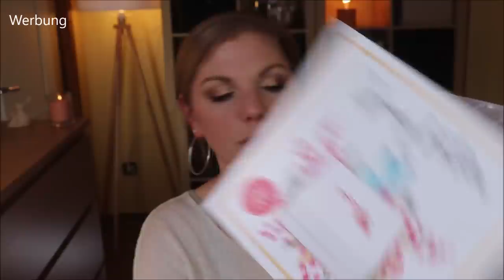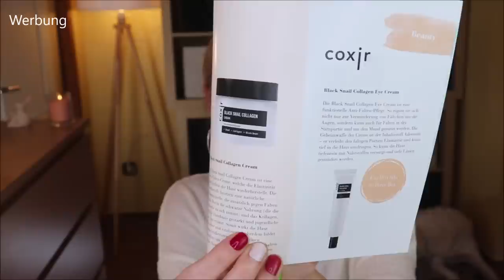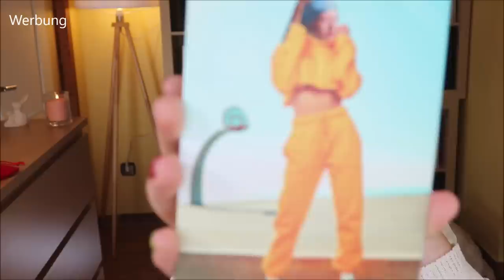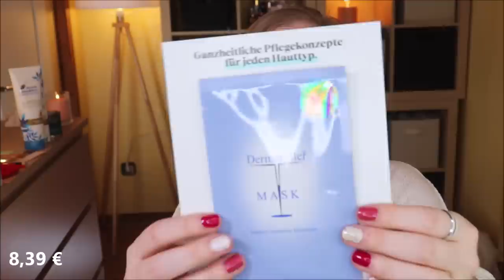HÄ? INSTYLE BOX Frühling 2021 - Unboxing & Verlosung - März + April + Mai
Eine WIRKLICH andere Beautybox ist die Instylebox
Das beweist sie uns dieses Mal umso mehr, denn ein Produkt hatten wir noch nie in einer Lifestylebox und eins muss man sich noch selbst organisieren :D
Klar, das hebt sie definitiv von den anderen Boxen ab, aber gibt mir auch Fragezeichen ins Gesicht.
Letztendlich hat sie aber einen phänomenalen Inhalt mit überkrassem Wert!

Vielen Dank an das liebe Team von für die Zusendung der Box und des Gewinns!

Head & Shoulders Suprême Shampoo
Head & Shoulders Suprême Spülung
acáo Granatapfel

♡ Schreibe mir einen lieben Kommentar unter dieses Video mit SPRING

Liebe Grüße
Claudi